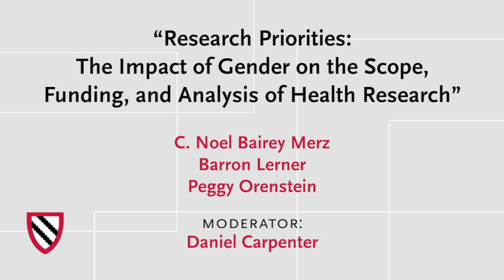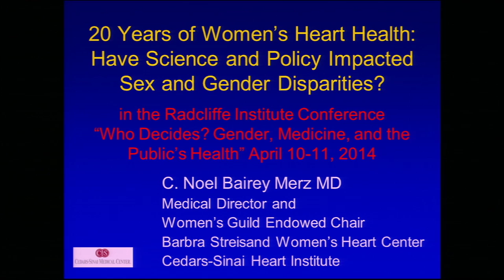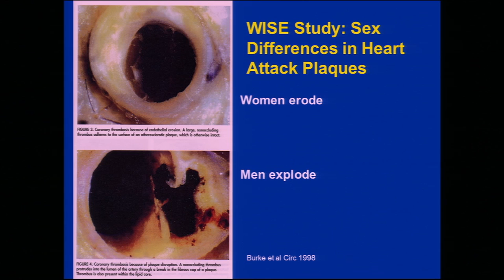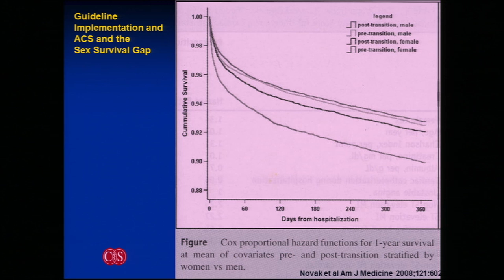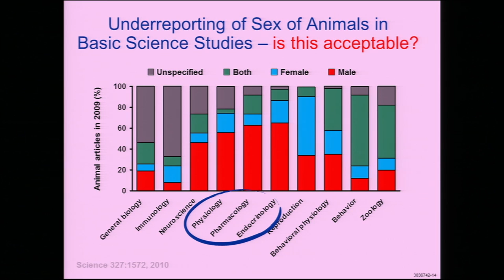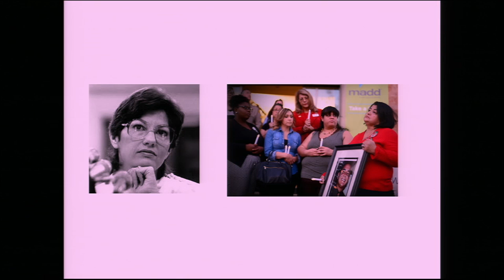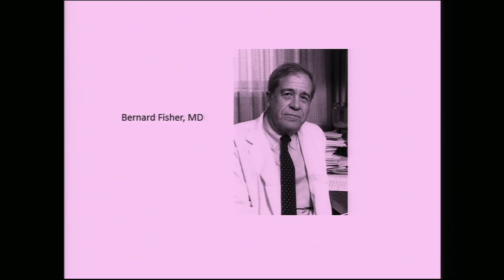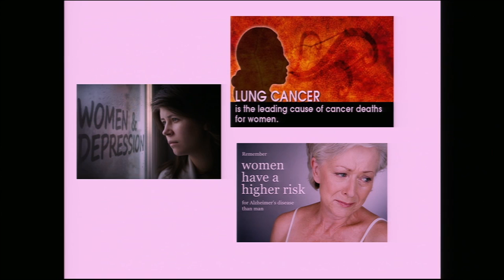Who Decides?: Research Priorities || Radcliffe Institute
Research Priorities: The Impact of Gender on the Scope, Funding, and Analysis of Health Research

This panel considers whether gender drives commercial and public research in particular diseases, the politics of health campaigns, the formulation and analysis of clinical trials, and the role of the marketplace and private funding in addressing diseases that affect women and men differently.

00:00 Daniel Carpenter, Director of the Social Sciences Program, Academic Ventures at the Radcliffe Institute; Allie S. Freed Professor of Government in the Faculty of Arts and Sciences, and Director of the Center for American Political Studies, Harvard University

03:13 Peggy Orenstein, Journalist and Author of "Our Feel-Good War on Breast Cancer," New York Times, April 25, 2013

16:53 C. Noel Bairey Merz, Women's Guild Chair in Women's Health, Director of the Women's Heart Center and the Preventive and Rehabilitative Cardiac Center at Cedars-Sinai Medical Center, University of California, Los Angeles; Professor of Medicine, Cedars-Sinai

28:54 Barron Lerner, Professor of Medicine, Divisions of General Medicine and the Medical Humanities, New York University Langone Medical Center

42:42 Q&A moderated by Daniel Carpenter

Learn more about the people and programs of the Radcliffe Institute